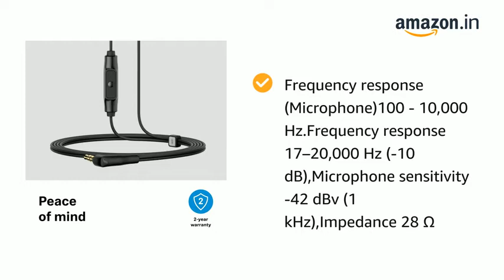Sennheiser CX 80S in-Ear Headphones with in-line One-Button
Uncompressed and balanced Sennheiser sound for a unique listening experience
Call & music management via smart remote. THD, total harmonic distortion 0,5  (1 kHz, 100 dB SPL)
3 ear tip sizes for excellent fit and perfect ambient noise isolation
Sound pressure level (SPL): 119 dB SPL  kHz, 1V RMS
Frequency response (Microphone)100 - 10,000 Hz.Frequency response 17–20,000 Hz (-10 dB),Microphone sensitivity -42 dBv (1 kHz),Impedance 28

 sennheiser momentum 3 sennheiser vs sony sony vs sennheiser best wired earphones